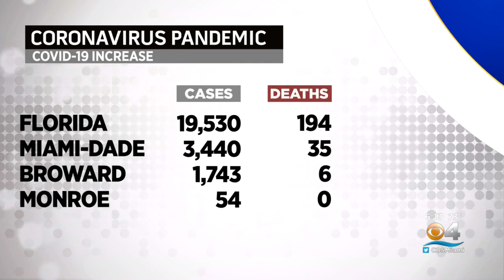CBS4's Jim DeFede interviews Jared Moskowitz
CBS4's Jim DeFede interviews Jared Moskowitz, Director of Florida's Division of Emergency Management on COVID vaccines.